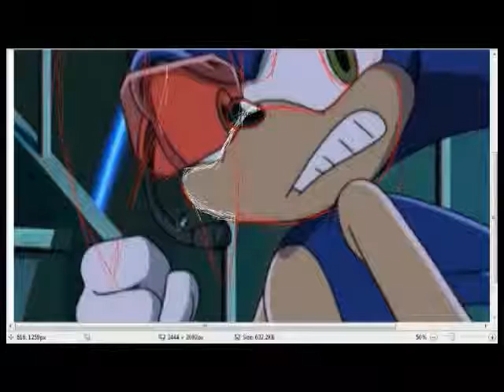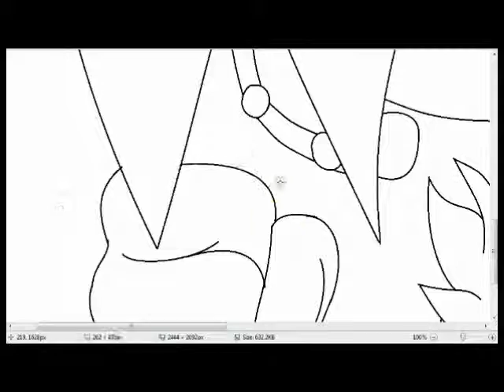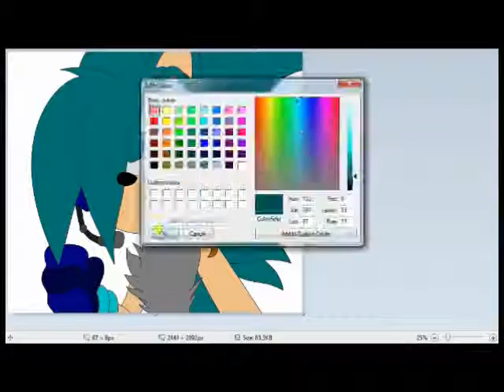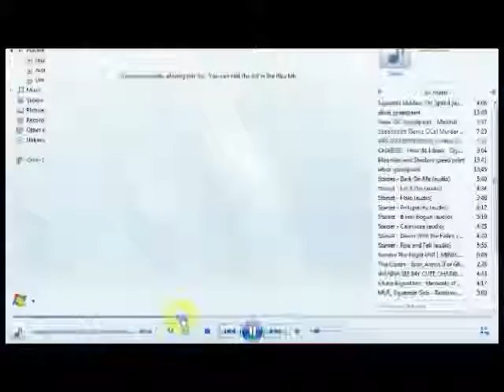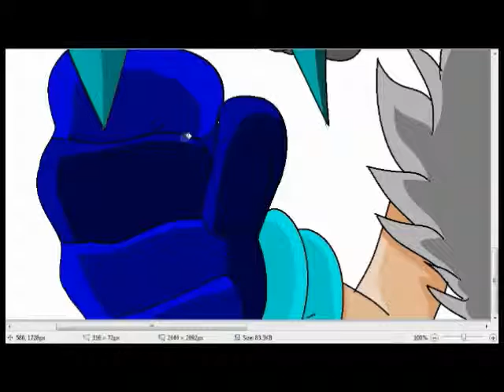my 'OC' is on sonic x